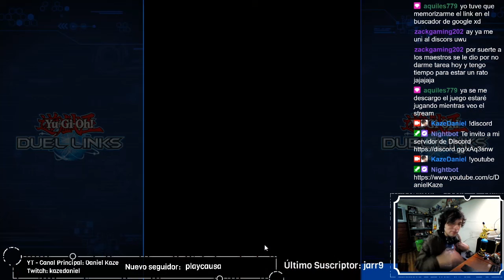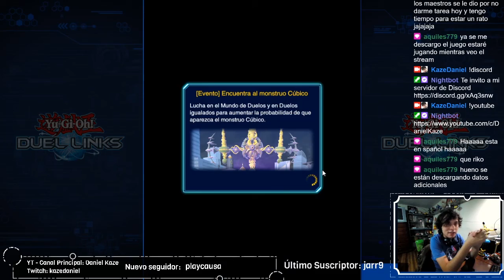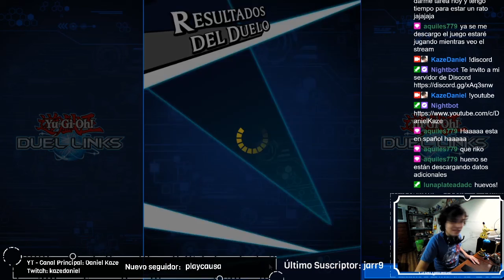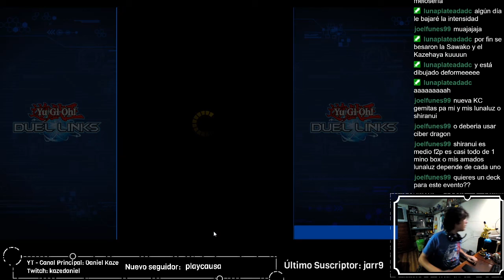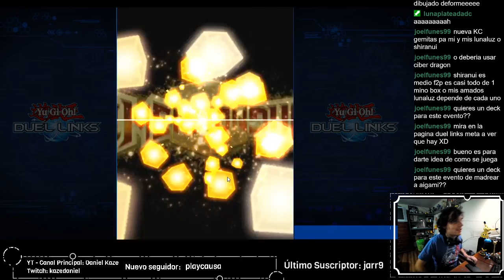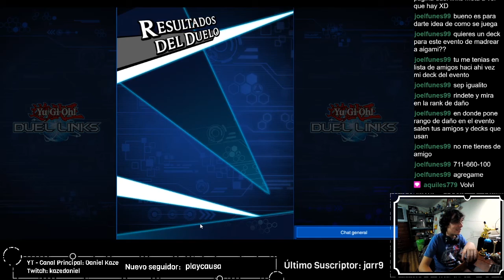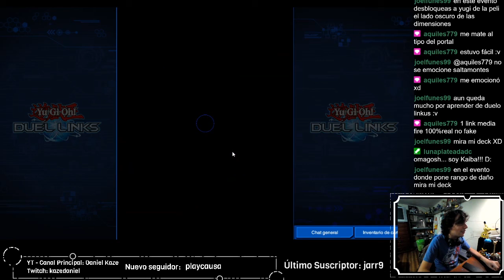Yu Gi Oh! Duel Links - Evento "Desastre Dimensional" | Videojuegando